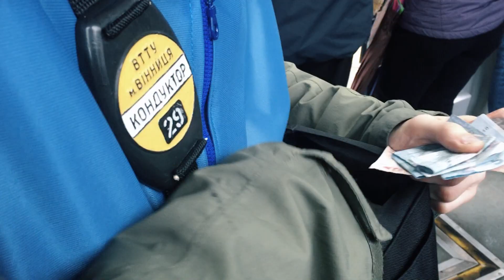Vita Cooperation: A Tram Conductor's Routine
Who is on duty today? - Joshua Riehl is.
If you think that it is an easy thing to be a tram conductor, watch this video and you will definitely change your mind.

The video was produced in collaboration of the Intercultural Youth Studio and the VITA Channel of Vinnytsia. The video was created with the participation of the ESC volunteer of the Erasmus+ Programme Joshua Riehl (Germany) as part of the YouthInsight project.

Intercultural Youth Studio (icyst.blogspot.com) founded by DC Pangeya Ultima and NGO Nashe Podillia, 2019.